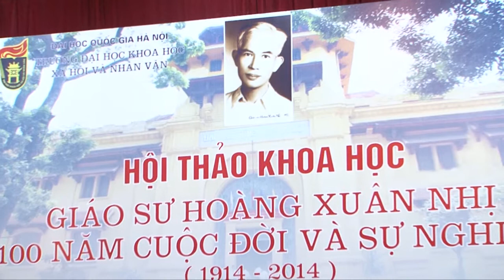Hội thảo kỉ niệm 100 năm ngày sinh Giáo sư Hoàng Xuân Nhị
Hội thảo được tổ chức vào sáng ngày 17/5/2014, tại hội trường Lê Văn Thiêm, 19 Lê Thánh Tông Hà Nội. Tham dự hội thảo là các thế hệ học trò, đồng nghiệp của giáo sư, từ những lớp học trò đầu tiên nhưu GS. Hà Minh Đức, GS. Nguyễn Kinh Đính, GS. Hoàng Trọng Phiến, GS. Đoàn Thiện Thuật cho đến các thế hệ học trò đã được thụ giáo GS trong kháng chiến chống Pháp và chống Mỹ.
Trung tâm Nghiệp vụ Báo chí và Truyền thông sản xuất
Thực hiện: Đình Hậu